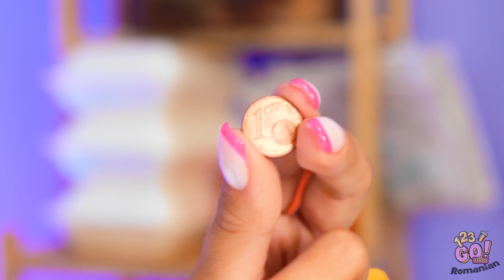PROVOCARE DE GĂTIT || Trucuri culinare și idei de preparate, marca 123 GO! FOOD